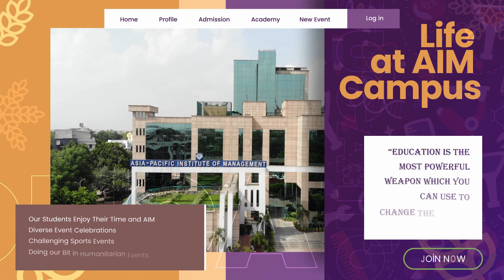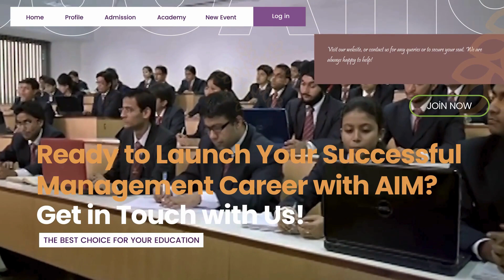Asia-Pacific Institute of Management - Empowering Ambitions, Empowering You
At the Asia-Pacific Institute of Management, learn through creative sessions, lead with reason, and explore the details of the management world. Our expert faculty, industry network, and state-of-the-art infrastructure will be your support, enabling you to turn into the leaders of tomorrow. Join Asia-Pacific Institute of Management, where the fate of management is molded by visionaries like you - grab your spot today!